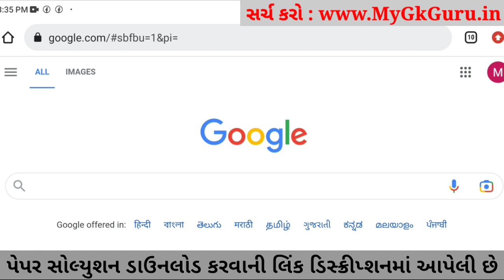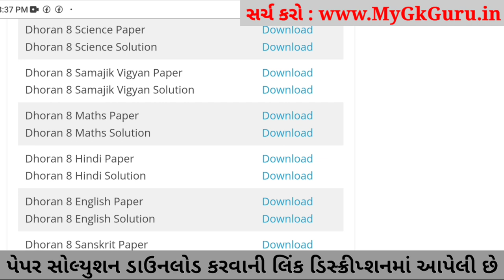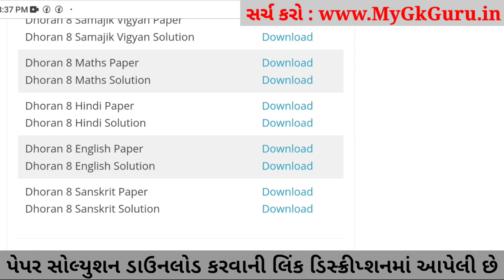STD 8 English ekam kasoti 2023, Dhoran 8 English Paper Solution 2023, Dhoran 8 English Ekam Kasoti